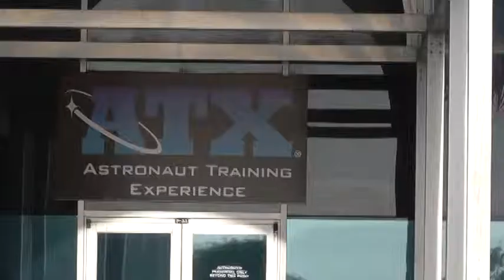NASA Trip 2014 - ATX - Day 5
This was a trip taken by the Maths Department of King's Rochester. 23 Pupils and 2 Teachers stayed in America for 6 Days. On the 5th day, the group went to the ATX (Astronaut Training Experience Center) To feel what type of training astronauts go through, how astronauts would feel in space, and how rockets are fired.